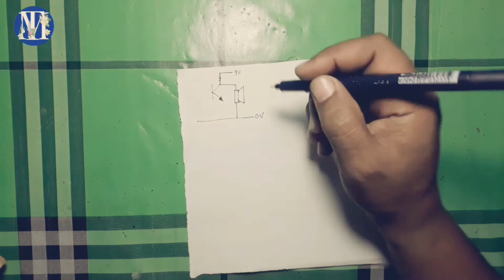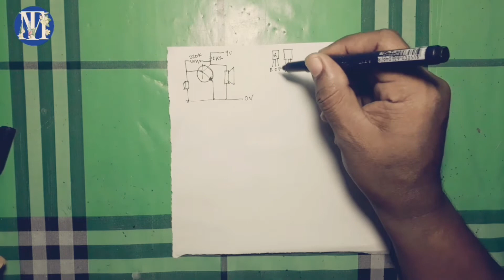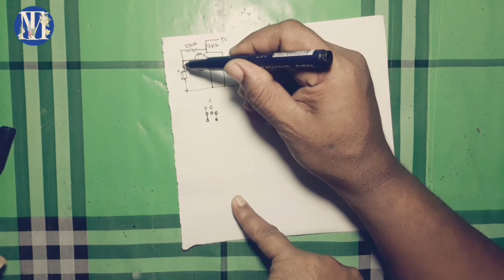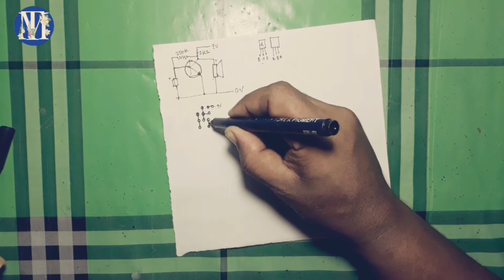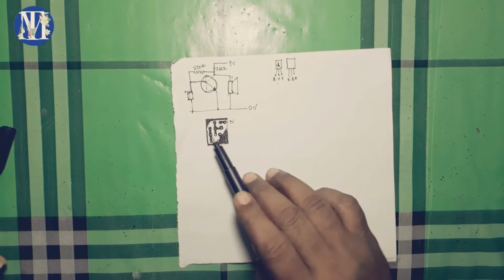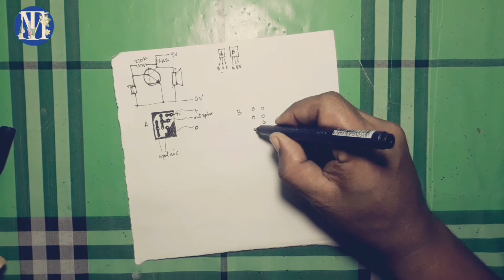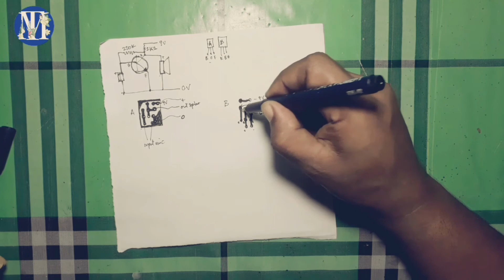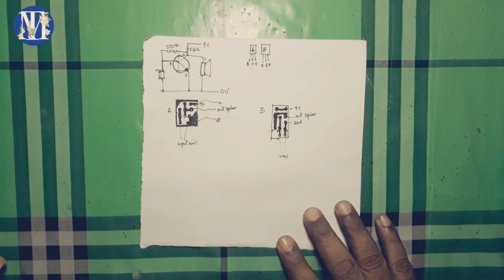CARA MEMBUAT LAYOUT PCB SECARA MANUAL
Video kali ini menunjukkan cara membuat Layout PCB secara manual.
Cara seperti ini masih sering saya lakukan untuk proyek-proyek kecil.

Meski cara seperti ini tidak lagi efisien untuk pengerjaan proyek dengan skema yang rumit, tetapi kami beranggapan bahwa belajar mendesain PCB dari skema-skema sederhana dengan cara manual begini juga dapat meningkatkan wawasan, pengetahuan, dan pengalaman.
Karena itulah kami berinisiatif membuat video ini, untuk referensi belajar adik- yang mau mempelajarinya.
Mendesain manual juga punya tantangan sendiri
Jika kita sering berlatih membuat PCB secara manual seperti ini, maka jika saatnya kita mempergunakan aplikasi, pasti akan terasa lebih mudah meski skemanya begitu rumit.

Selamat belajar adik-adik, semoga sukses,,
Salam DIY🙏